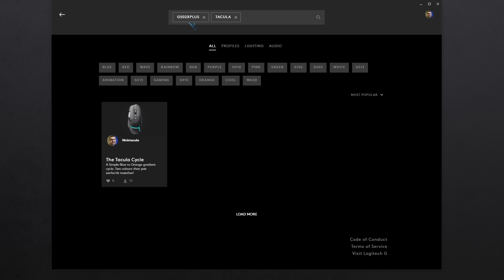Logitech G502 X & X Plus Take the Crown! | Review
Logitech has released what might possibly be the best gaming mice of 2022. The Logitech G502 X & Logitech G502 X Plus are without a doubt some of the best mice they have ever made, not only with their incredible design and comfort but the debut of their brand new Lightforce Switches!

Grab them for yourself here!

Nick is a streamer & tech creator. He creates videos on cool tech for gamers and creators, while also creating fun tutorials & how-to videos for aspiring content creators. He also streams on Twitch playing Yu-Gi-Oh! among a variety of other games. He is also one of 3 hosts of the content creation-focused podcast, @StreamRoom

This video is similar to Nutty and Gaming Careers but takes large influence from RandomFrankP and EposVox.

0:00 Intro
1:38 Unboxing
2:13 G502 X vs X Plus
2:41 Exterior Overview
8:03 Sensor, Switches & Weight
11:03 Aimlab tests
13:57 G Hub Overview
15:00 Price
16:00 Should you buy them?

Attributions
Vecteezy.com